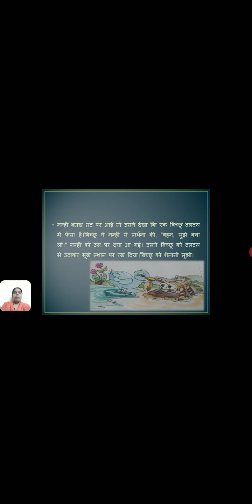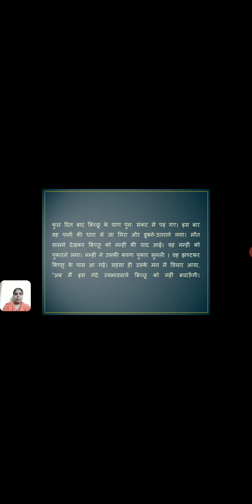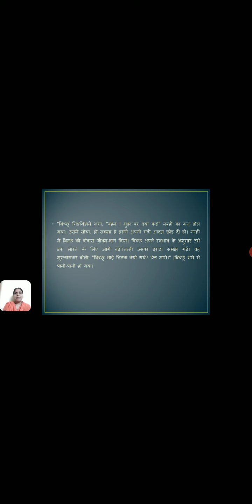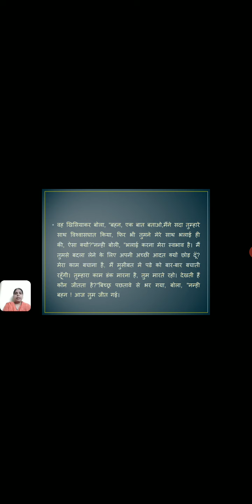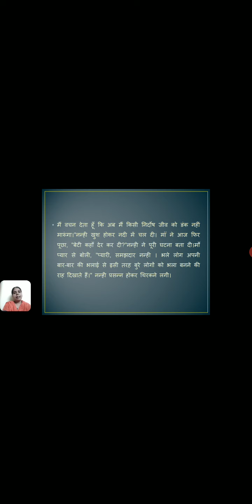STD 6 HINDI CHAP 3 PART2